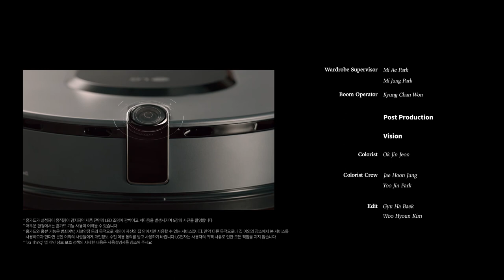[VISION] LG 코드제로 R9 / M9_Clean Homes 2편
광고주 : LG전자
비전 작업자명 :
Edit : 백규하, 김우현
2D : 박세준, 권병균, 전지인
3D : 전효주
Color : 전옥진
VFX : 조윤지, 유해미